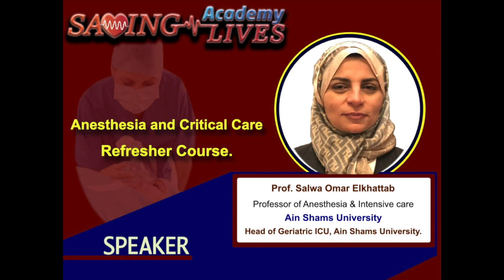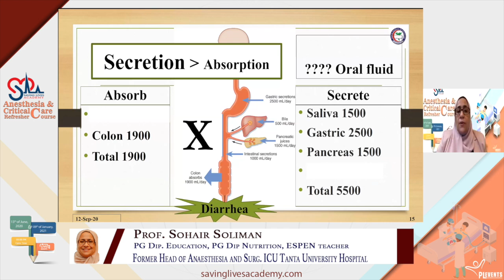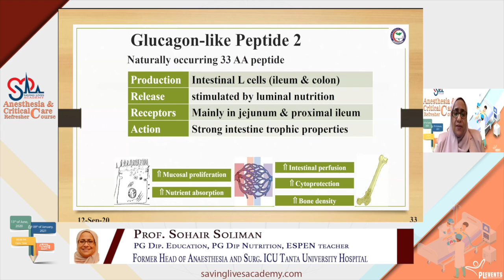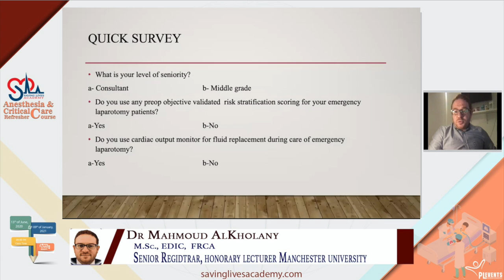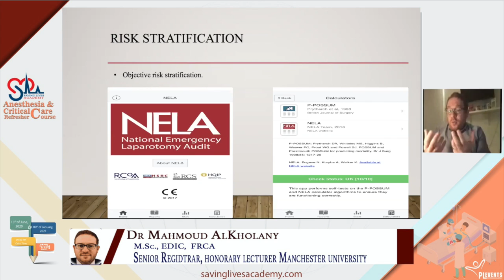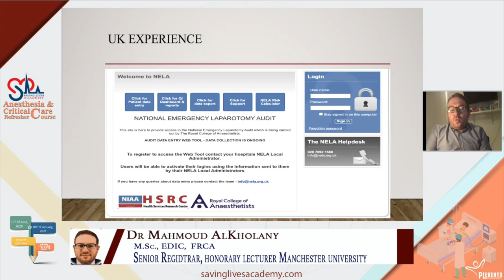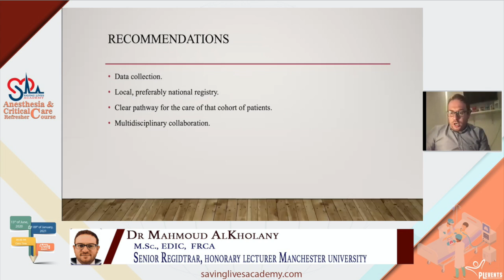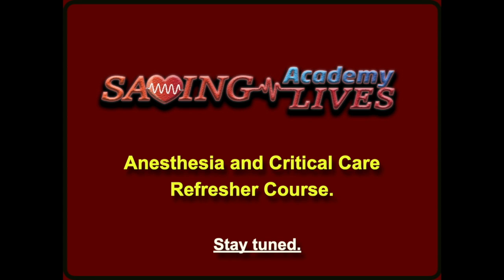Anaestheasia and CC refresher course week 13